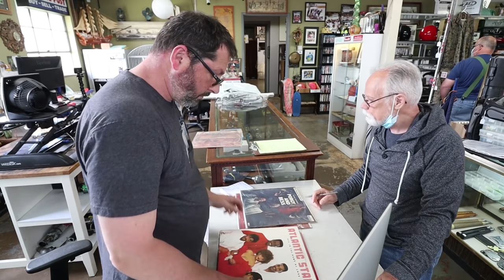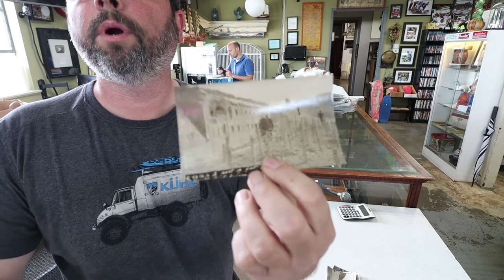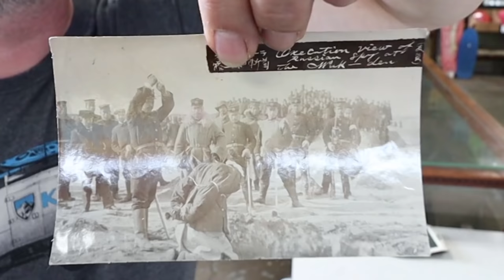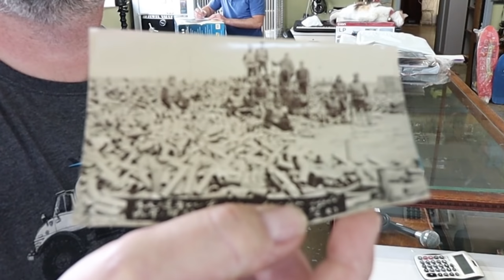Negotiation Over $1.00 Dollar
Fan Mail
Craigslist Hunter
7100 Teckler Blvd